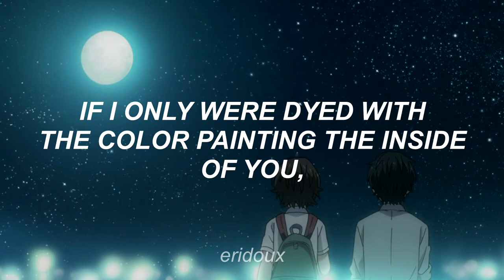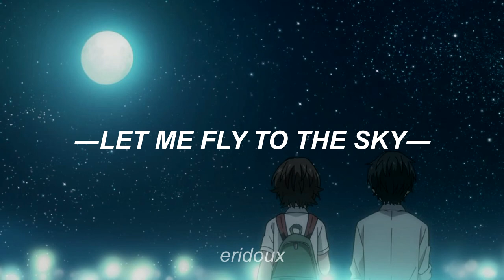line art - wowaka ft. hatsune miku (eng sub)